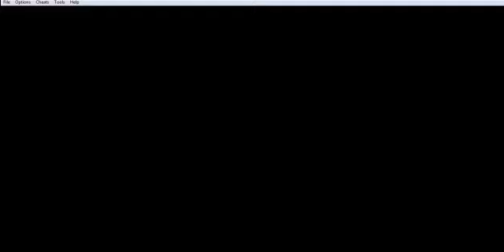Pokémon VictoryFire #31! VS Kyurem!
Trigésimo primera parte de la guía donde nos enfrentamos al Kyurem blanco del equipo espejismo!